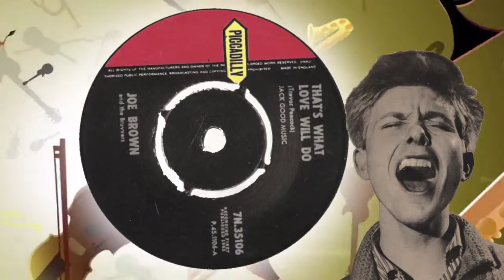Joe Brown - That's What Love Will Do